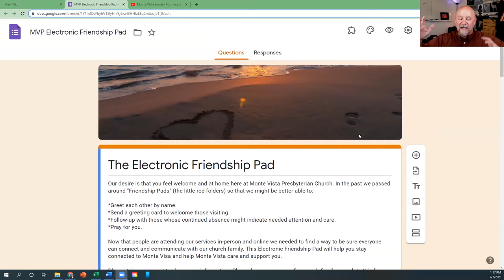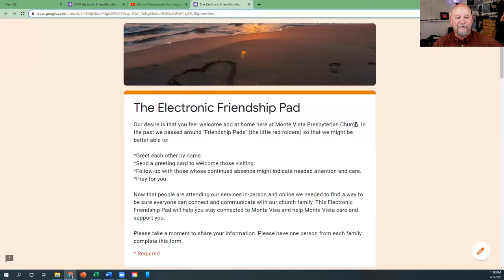Electronic Friendship Pads